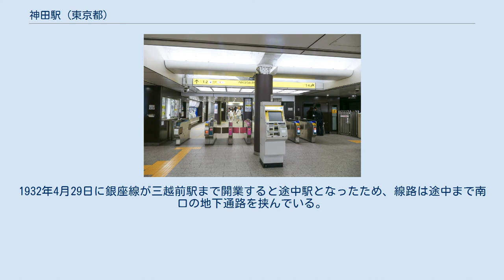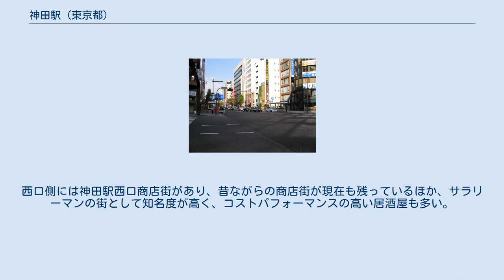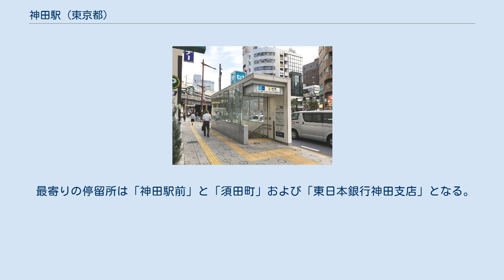神田駅 (東京都)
神田駅（かんだえき）は、東京都千代田区にある、東日本旅客鉄道（JR東日本）・東京地下鉄（東京メトロ）の駅である。
 所在地は、JR東日本が鍛冶町二丁目、東京メトロが神田須田町一丁目である。
 JR東日本の各線（後述）と、東京メトロの銀座線が乗り入れ、接続駅となっている。
また、JR東日本の駅には「 KND 」のスリーレターコードが付与されている。
 JR東日本の駅に乗り入れている路線は、線路名称上は中央本線と東北本線の2路線である（詳細は路線記事および「鉄道路線の名称」参照）。
中央本線は、旅客案内上は「中央線」と呼ばれ、当駅より東北本線上の中央線専用線路を介して東京駅まで乗り入れている。
当駅には中央線電車のほか、東北本線電車線を走行する京浜東北線電車と山手線電車が停車するが、「東北（本）線」の名称は旅客案内では使用されていない。
また、上野東京ラインや、東京駅発着の中央本線特急あずさ・かいじは当駅を通過する。
そのため、当駅 - 東京駅間に区間外乗車の特例が設定されている。
 当駅は特定都区市内における「東京都区内」および「東京山手線内」に属している。
 神田駅周辺の白黒空中写真（1963年6月26日撮影） 国土交通省 国土地理院 地図・空中写真閲覧サービスの空中写真を基に作成 島式ホーム3面6線を有する高架駅で、京浜東北線南行の線路の東側に東北新幹線が、上層に上野東京ラインの高架が並行する。
エスカレーターはホームと北改札との間を連絡するが、ホームと南改札との間には設置されていない。
3・4番線に通じるエスカレーターは1階コンコースからそのままホームへと通じている。
 改札口は南北に2か所。
北改札（秋葉原・御茶ノ水寄り）から東口と北口が、南改札（東京寄り）から西口と南口が利用できる。
銀座線への乗り換えは北改札の北口側からとなる。
 指定席券売機が設置されており、東口にはVIEW ALTTEが存在する。
みどりの窓口は、北口の営業が2013年2月23日をもって終了し、以降は南口のみの営業。
 上野東京ラインの工事に合わせ、ホームと改札を連絡するエスカレーターの大幅増設とエレベーターの新設工事、および南口コンコースと出入口を連絡するエレベーターの新設工事が行われた。
 のりば （出典：JR東日本:駅構内図） 発車メロディ 1番線ではサウンドファクトリー、2・3番線では日本電音、4番線ではサウンドフォーラム、5・6番線ではテイチク制作のメロディを使用している。
 島式ホーム1面2線を有する地下駅で、扇形の形状をしている。
1932年4月29日に銀座線が三越前駅まで開業すると途中駅となったため、線路は途中まで南口の地下通路を挟んでいる。
なお、南口地下通路に直結する2番出口はビルと直結している。
 改札口はホームの前後にあり、浅草寄りにある須田町方面改札口は階段上、渋谷寄りにある内神田方面改札口は同一階に設置されている。
エスカレーターは設置されていない。
JR線への乗り換え通路は渋谷寄りにある。
地下通路とJRコンコースを連絡する階段は天井高さが非常に低い。
 浅草寄りの須田町方面改札口は始発から21時まで営業している。
その改札口を出た先には現在の銀座線を建設した東京地下鉄道が経営していた「地下鉄ストア」に通ずる地下商店街が設けられていた。
その名残りとして2011年1月まで歯科医や理髪店、和装小物店が細々と営業を行っていた。
これらがある地下通路をそのまままっすぐ進んだ先の出口は6番出口で、付近は須田町交差点であり、秋葉原電気街の南端に近い。
須田町交差点はかつて都電最大級の要衝であり、都電からの乗り換え客の利便および地下鉄ストアへの利用客誘致のために長い地下通路が設けられた。
6番出口は地下鉄ストア解体後も存在し、現在建ってあるビルの建設時には閉鎖されていたが、2011年の竣工時に再開し、エレベーターが設置された。
 のりば （出典：東京メトロ:構内図） 発車メロディ 2015年6月20日から、美空ひばりの「お祭りマンボ」をアレンジしたものを発車メロディ（発車サイン音）として使用している。
メロディはスタマックの制作で、編曲は永田太郎が手掛けた。
 近年の1日平均乗降人員推移は下表の通り（JRを除く）。
 近年の1日平均乗車人員推移は下表の通り。
 中小のビルが立ち並ぶオ...